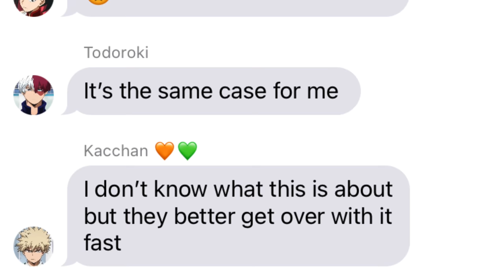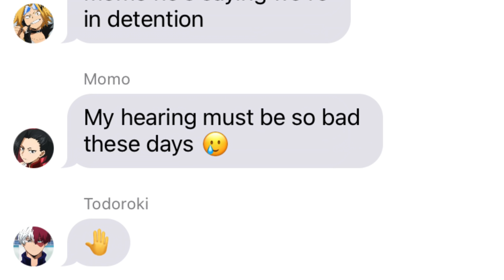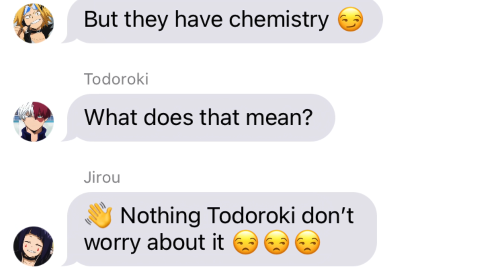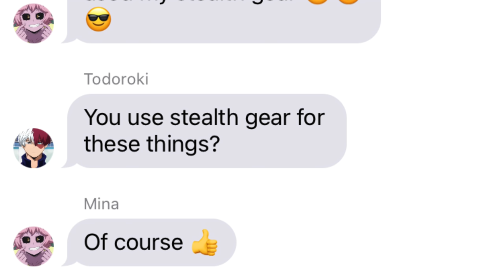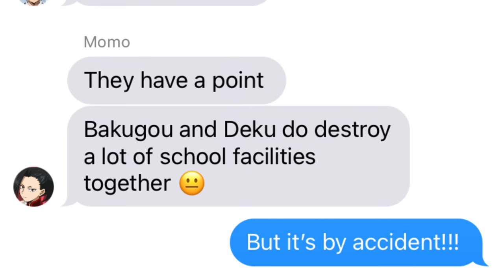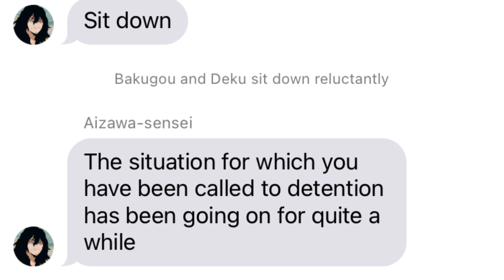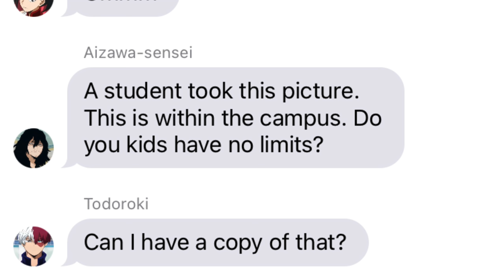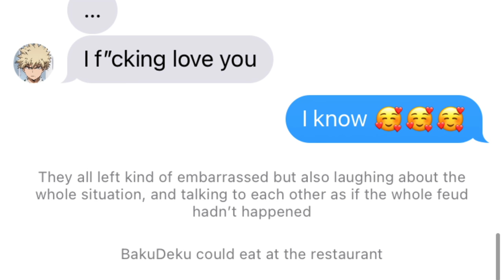UA COUPLES Are Sent To DETENTION! 😱 BNHA Texts - MHA Chat - BakuDeku + KiriMina + Other Ships!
The UA COUPLES are called to a room, and once there they find out THEY ARE BEING SENT TO DETENTION! 😱

The Class 3A couples are called to a clasroom without knowing why. Once there, Aizawa tells them they are all in detention and must stay there until they figure out what they did wrong. The thing is... they have no idea what he might be talking about!! Watch the video to find out how it goes!!!

The idea for this video was suggested by Minseh Nissanka!

🧡💚 This video contains BakuDeku, please respect the ship. If you don't like BakuDeku, there are many other videos in my channels with other ships or no ships at all. Let's all be nice to one another 🧡💚

💛💜 This video contains KamiJirou, please respect the ship. If you don't like KamiJirou, there are many other videos in my channels with other ships or no ships at all. Let's all be nice to one another 💛💜

❤️💖 This video contains KiriMina, please respect the ship. If you don't like KiriMina, there are many other videos in my channels with other ships or no ships at all. Let's all be nice to one another ❤️💖

❤️🖤 This video contains TodoMomo, please respect the ship. If you don't like TodoMomo, there are many other videos in my channels with other ships or no ships at all. Let's all be nice to one another ❤️🖤